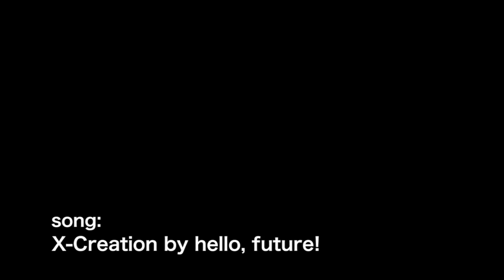Penn Station 3714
Experimental video made from footage filmed on my HTC Radar at Penn Station in downtown Pittsburgh.  Song: X-Creation by hello, future!